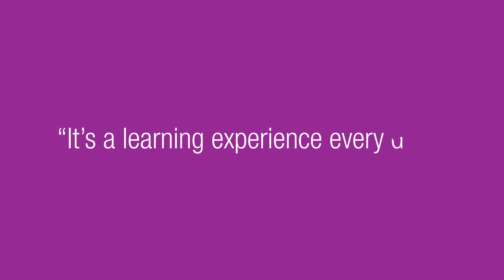Empowered Trans: Vivianna (English subtitles)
Vivianna found out she was living with HIV while she was incarcerated. Although it's been hard, she has found a way to overcome her fear, and to accept herself.

Empowered: Trans Women & HIV is a campaign from Greater Than HIV to bring more understanding of the issues faced by transgender women in relation to HIV risk, prevention and care. By sharing common experiences, the campaign helps to reduce the social stigma many transgender women feel, while promoting actions to improve health and well-being.

Presented as part of Greater Than HIV and produced with the UCSF Center of Excellence for Transgender Health with funding provided by ViiV Healthcare’s Positive Action Programme, the campaign aims to give transgender women a voice to share their own narrative about HIV, both the impact and response that is needed.

Greater Than HIV is a leading public information response to the U.S. domestic HIV / AIDS epidemic.

TRANSCRIPT:

I was diagnosed in county jail. When I first was diagnosed it was – it was really hard.

Even though I put myself at risk – at a really high risk, I mean, I never thought it would happen to me.

When you’re transgender and in prison, you’re – you’re right away, your mind goes into this mode that, I know what I have to do to survive.

When I started transitioning and taking my hormones it was like, I started feeling different. And I started liking who I was and it’s like, I’m a different person. I mean, even though I’m HIV positive, that it doesn’t stop me no more, it doesn’t. I’m not afraid anymore.

I want other people to learn that it is okay to live with HIV. It is okay to be accepted.

One of the hardest things is when you first get diagnosed, right? So, you have to deal with the shame. You have to deal with meeting doctors, meeting people, getting appointments. And your first reaction comes with, like, how are they going to look at me? How are they going to judge me? Am I going to get criticized? Are they going to say things after I leave?

Being on the other side, now, it’s – it’s a learning experience every day.

I started to volunteer at the agency where I was a client. For me to – to speak with them is really easy, that’s what got me that job, that understanding, that caring, the honesty, the sincerity, and just the fact to be trusted again, it was amazing – an amazing experience for me to get this job.